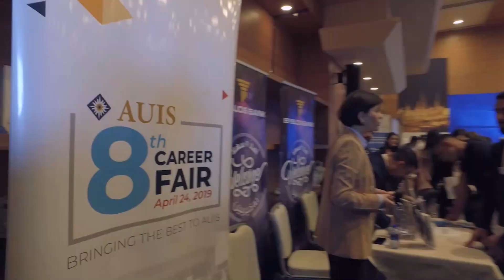AUI5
هل تريد ان تعرف الاسباب التي تجعل تجربة الدراسة في الجامعة الامريكية في العراق، السليمانية مميزة؟
تعرف على الاسباب الخمسة من خلال هذا الفيديو.